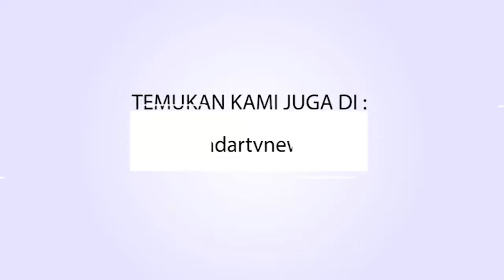Masyarakat Lampung Ikut Aksi Bela Kalimat Tauhid